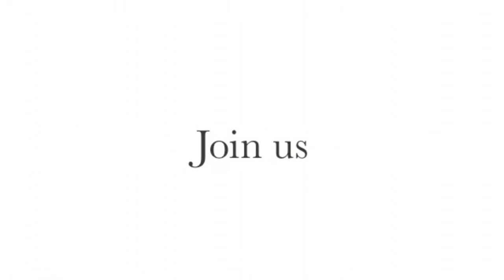Prof. Böhmer (San Andrés U and Buenos Aires U)-Global Dialogue on the Future of Legal Education